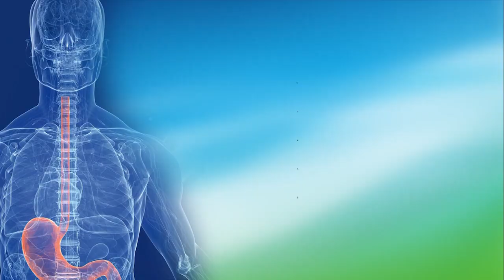Dr faid |أول غذاء يجب أن يتناوله الإنسان | الدكتور محمد فائد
‎القناة الوحيدة الرسمية للدكتور محمد فائد، عالم الأغذية، هدفها تصحيح الأخطاء والشائعات المرتبطة بعلم الاغذية من خلال شبكة برامج متخصصة في المجال.‎